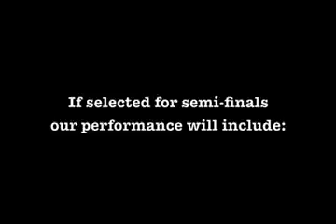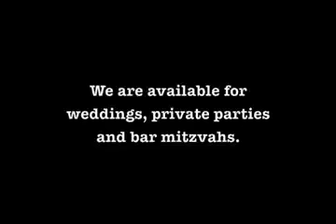Oldies hip-hop group